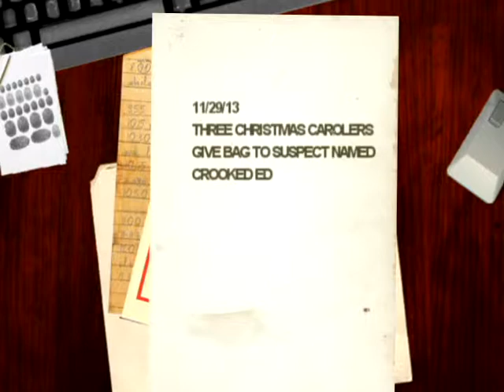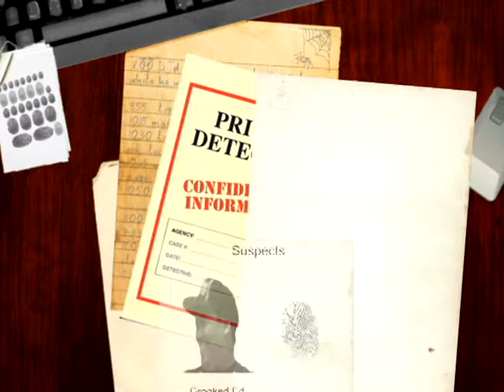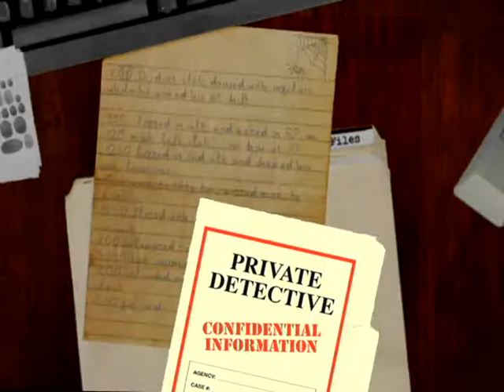GBS205 Legal Environment - Criminal Law - Racketeering - Money laundering